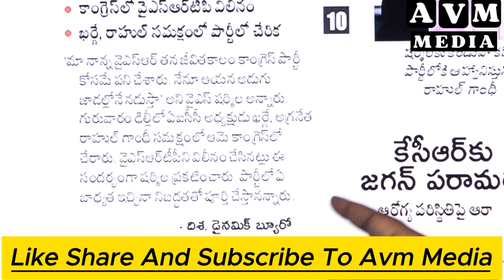షర్మిల ఇక జాతీయ స్థాయి లీడర్ ..ఇకనుండి ఆమె..